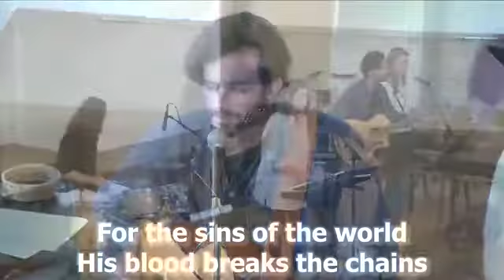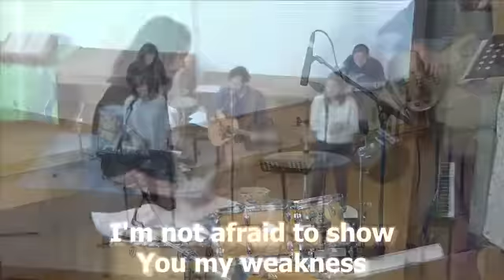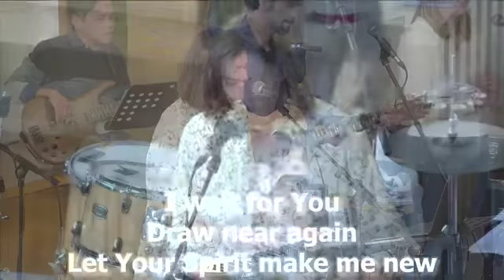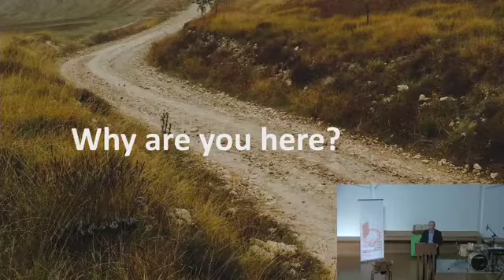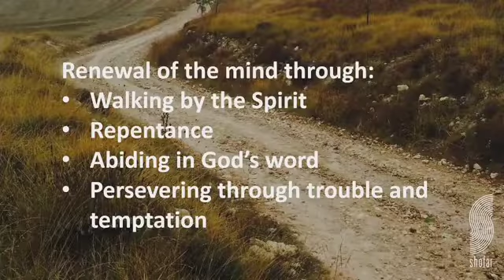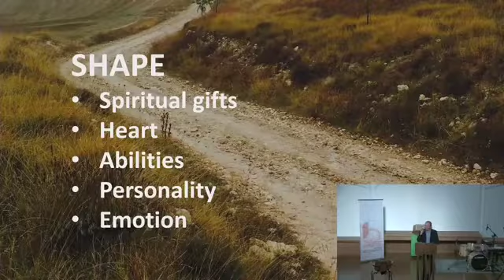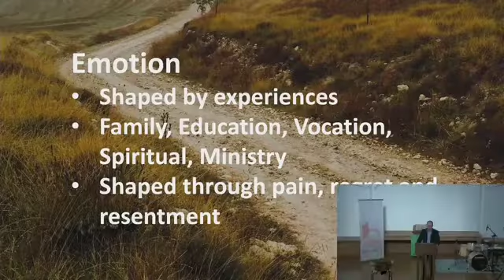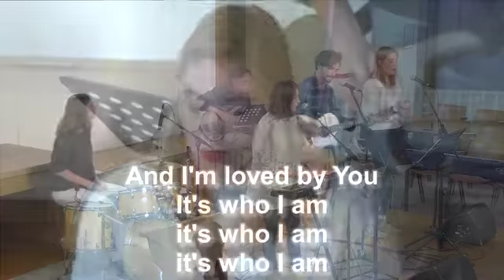2022 10 16 Shofar Utrecht sermon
Preacher: Christo Versteeg
Title: God Made You on Purpose
Romans 8:28 (NIV)